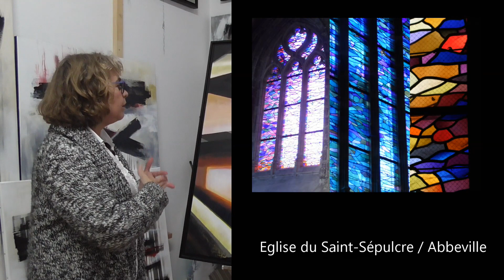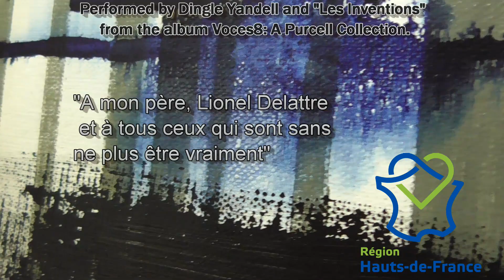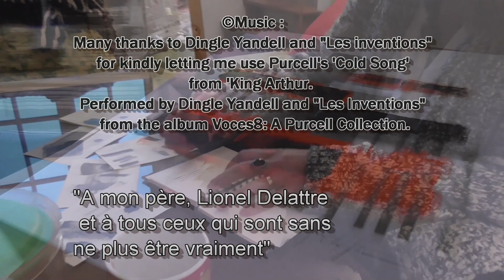Mary Chaplin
Abstraction in painting is often born from a crossroads of different mixed inspirations. Beyond conventions, technique and prejudices, abstraction refers to feelings. Mary tries to explain the invisible to a public that is informed and open to an inner journey.
Let's discover here the evolution of Mary Chaplin’s work; focused on the balance and imbalance of forms, orchestrated by her sensitivity concerning Alzheimer's disease that currently envelopes her father.
Thanks to Jean-Marc Denecker for editing the video and Paul Chaplin for the voice-over.
Also to the Hauts de France region for its support in this project.
© Music: Many thanks to Dingle Yandell and The inventions for kindly letting me use The Cold Song (What Power Art Thou) / Performed by Dingle Yandell and The Invention from the album Voces8: A Purcell Collection / watch? v = Z75bx ...